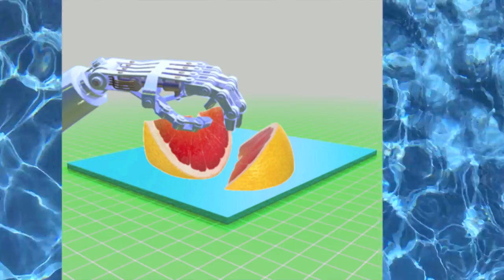Feelings Robot - Rob-ez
What if robots had feelings? An original song of mine.

▼ More music on my soundcloud!